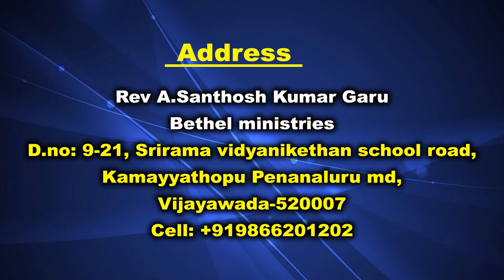1 2 22 santhosh garu